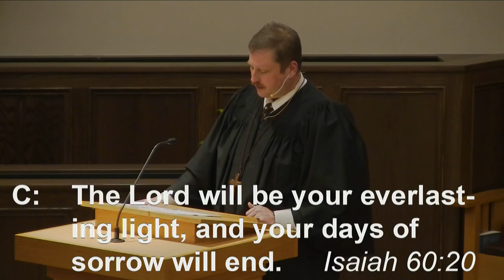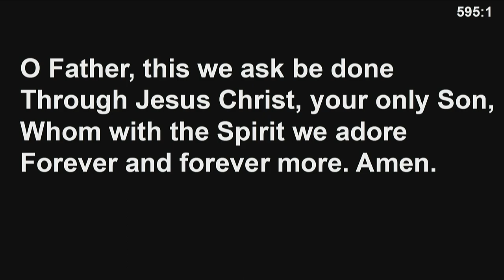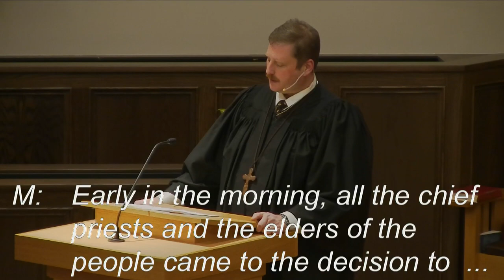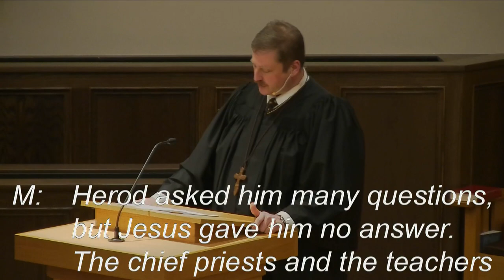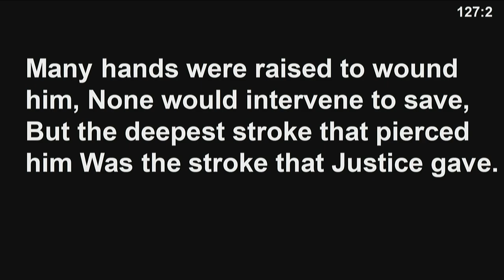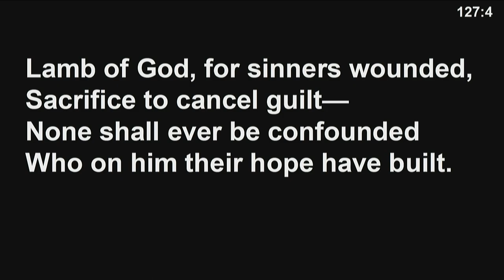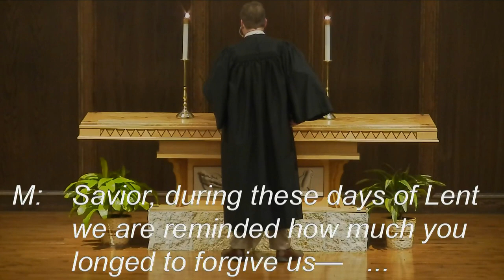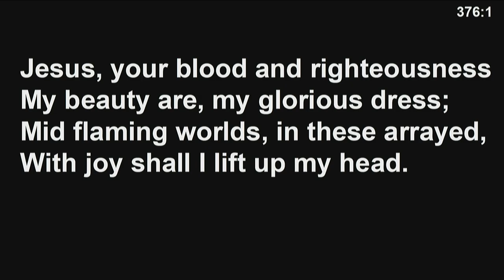03/25/2020 Full Service - Peter Kesting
Sorry for the late upload, we had some technical difficulties, this is the full service from Wednesday night.